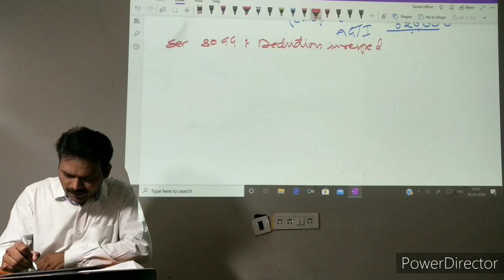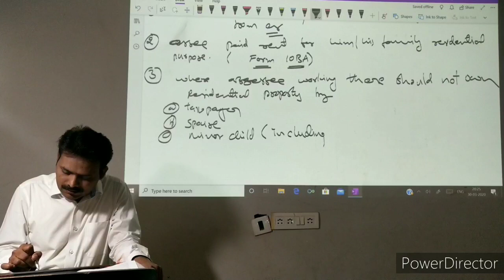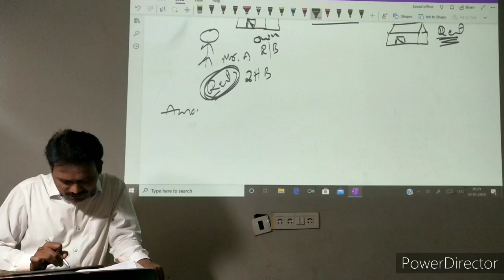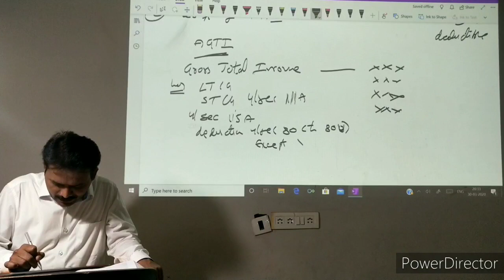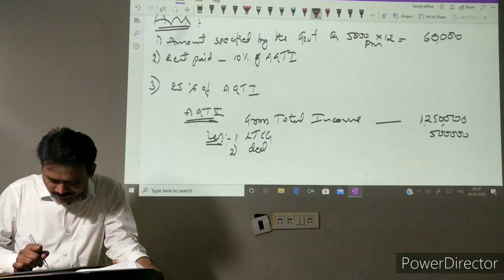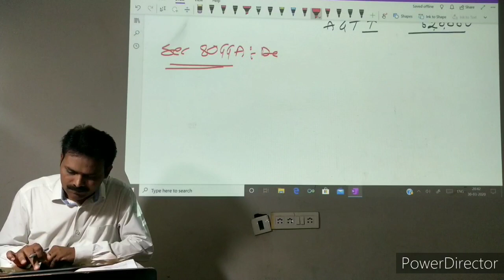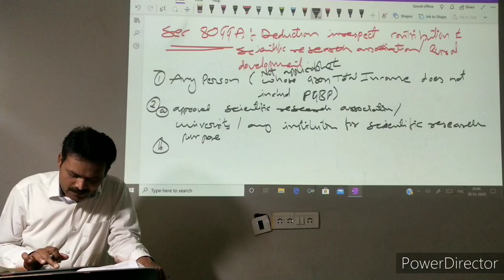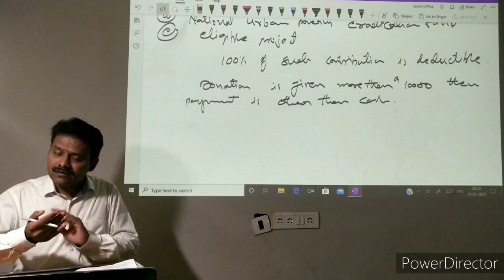Deductions from Gross Total Income / Maruthi Rao Patil